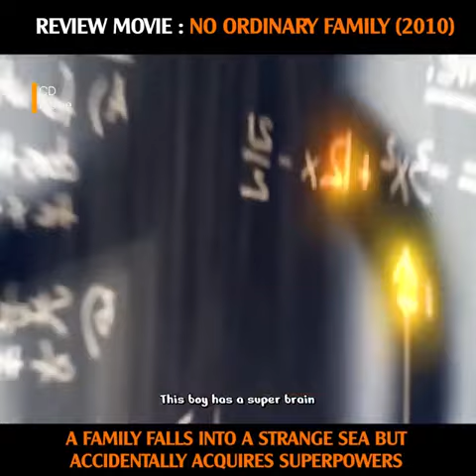No Ordinary Family 2010 Full Movie| Story Explain | Michael Chiklis | Julie Benz | Kay Panabaker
The Powells, an average American family, gain superpowers after their plane crashes in the Amazon. They try to live normal lives until they discover that there are more people like them.

The Powells are a typical American family living in Pacific Bay, California, whose members gain special powers after their plane crashes in the Amazon.

Creators: Greg Berlanti, Jon Harmon Feldman
Stars: Michael Chiklis, Julie Benz, Kay Panabaker